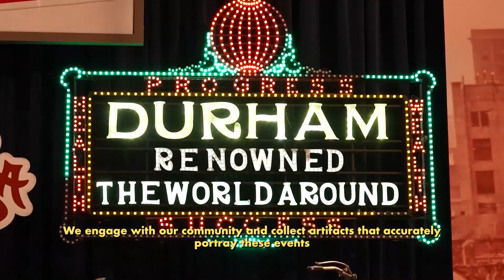Commemorate the history and spirit of North Carolina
The North Carolina Museum of History and its regional museums collect and preserve artifacts and other historical materials relating to the history and heritage of North Carolina in a local, regional, national, and international context to assist people in understanding how the past influences the present.